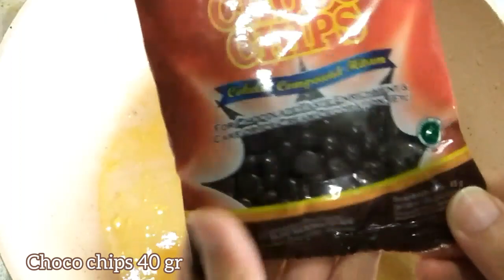lumpia goreng coklat lumer 😋🍫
assalamualaikum...

berikut bahan-bahan yang dibutuhkan untuk membuat lumpia goreng coklat lumer :

- kulit lumpia

bahan isian coklat :
- margarin 1,5 sdm
- choco chips 1 bungkus (40gr)
- chocolathos drink 1 sachet

bahan oles / perekat :
- tepung terigu secukupnya
- air secukupnya

untuk cara membuatnya silahkan nonnton videonya ya...